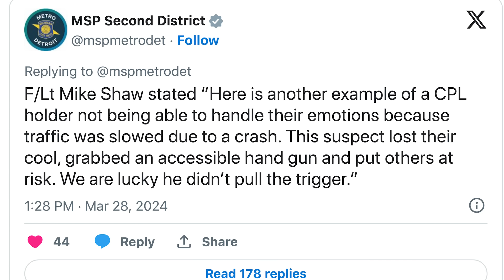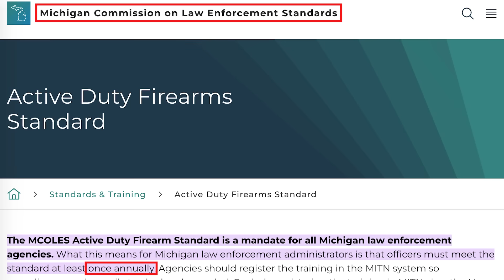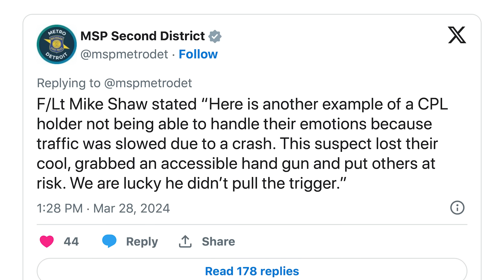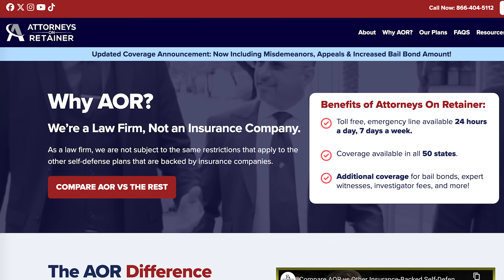Desk cop disparages all concealed carry holders